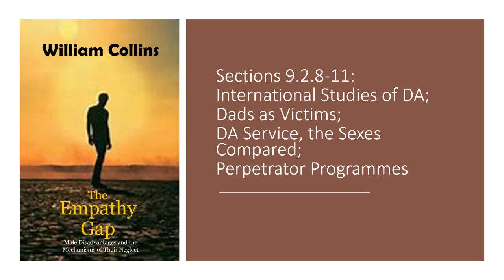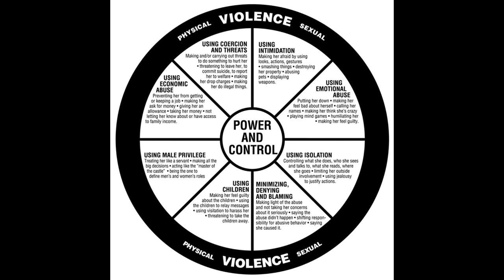TEG Sections 9.2.8-11: Dads as victims; Services by sex; Perpetrator programmes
Notes for Chapter 9 Video 1
“The Empathy Gap” can be bought in the UK from Amazon They vary the retail price, but as I write it is £17.91. It is available also from Waterstones for £19.95
To aid navigation among what will ultimately be well over 100 videos, the complete Contents list of The Empathy Gap book can be downloaded
All the Figures and Tables in Chapter 9 (including for this video) can be downloaded